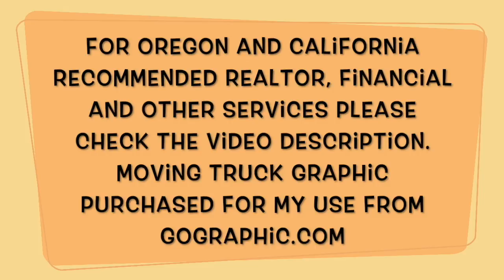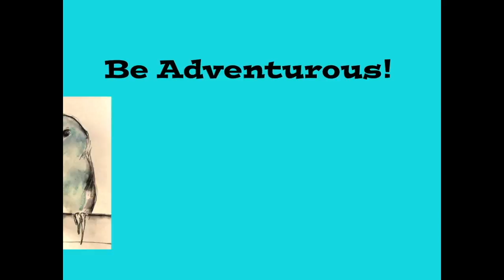The Moving Diaries Ep 3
Sarah Ruffner:
TLK Group Properties

Joel Martin:
Sr. Mortgage Consultant

Thomas McNamee:
GMCC Loans

Dennis Rodrigues: Dennis does not have a website or email, but if you are in the san jose area and need a handyman email me and I will put you in contact with him.

Steve Radunich:
Suddath Relocations